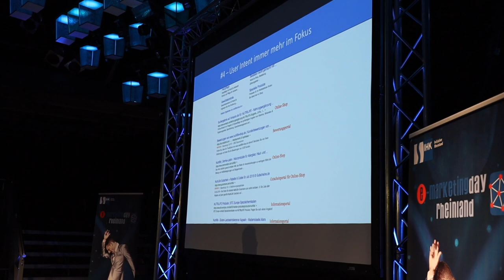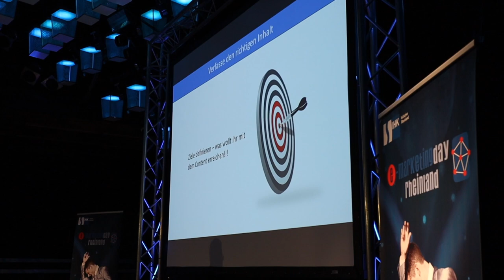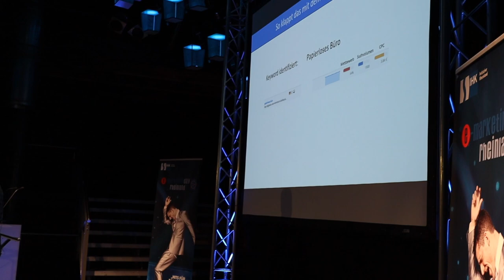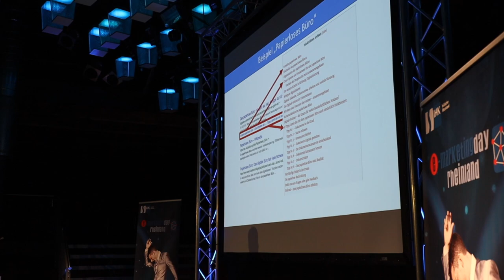Vortrag: Google besser verstehen und mit gutem Content Top Rankings aufbauen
Ausschnitte aus meinem Vortrag vom emarletingday, der von den IHKs in NRW organisiert wurde. Rund 500 Teilnehmer und auf der Hauptbühne ging es im Vortrag von Thomas Ottersbach um das Thema: "Google besser verstehen und mit gutem Content Top-Rankings aufbauen."

Mein Setup für die Videos / Business Vlogs

Kamera – Canon EOS M50
Objektiv – Canon EOS M 22mm
Objektiv - Canon EF 50mm
Ton: Smartlav+
Ton 2: Sennheiser EW 122p
Stativ 1
Stativ 2

Ihr sucht Unterstützung und wollt euer Unternehmen digitalisieren, produktiver machen und im digitalen Marketing durchstarten? und kontaktiert uns gerne!